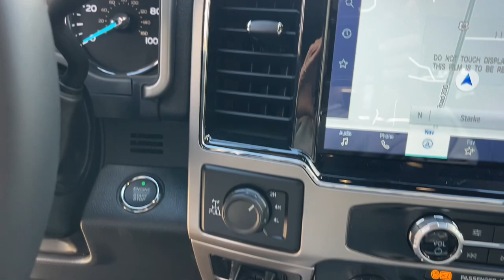2022 Ford F-250SD Jacksonville, Orange Park, Gainesville, Ocala, Lake City, FL NEG22424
Black New 2022 Ford F-250SD Lariat available in Starke, Florida at Murray Ford Superstore. Servicing the Jacksonville, Orange Park, Gainesville, Ocala, Lake City, FL area.

13447 US Hwy 301 S

Recent Arrival! Agate Black Metallic 2022 Ford F-250SD Lariat 608A Power Stroke 6.7L V8 DI 32V OHV Turbodiesel 4WD ~~SHAZAM~~, *15 YEAR /150,000 COMPLEMENTARY WARRANTY AT NO ADDITIONAL COST*, *NAVIGATION*, ~MARKET VALUE PRICING (MVP) WE SHOP THE MARKET DAILY TO MAXIMIZE YOUR SAVINGS~, ~BLUETOOTH WIRELESS CONNECTION~, *KEYLESS ENTRY*, *FULL POWER WINDOWS, LOCKS, & MIRRORS*, ~BACK UP CAMERA~, *CRUISE CONTROL*, *HEATED SEATS*, ~COOLED SEATS*, *PREMIUM LEATHER*, *PREMIUM WHEELS*, ~PREMIUM SOUND~, *TRAILER HITCH*, ~RUNNING BOARDS~, *STEERING WHEEL CONTROLS*, *MULTI-ZONE CLIMATE CONTROL*, F-250 SuperDuty Lariat 608A, 4D Crew Cab, Power Stroke 6.7L V8 DI 32V OHV Turbodiesel, 10-Speed Automatic, 4WD, Agate Black Metallic, Black Onyx w/Front Leather Seating Surfaces 40/Console/40, 240 Amp Alternator, 34 Gallon Fuel Tank, 4-Wheel Disc Brakes, ABS brakes, Ambient Lighting - Fixed Color, Auto High-beam Headlights, Automatic temperature control, Brake assist, Compass, Delay-off headlights, Dual front impact airbags, Dual front side impact airbags, Easy Entry/Exit Memory Driver's Seat Feature, Electronic Stability Control, Electronic-Locking w/3.31 Axle Ratio, Emergency communication system: SYNC 4 911 Assist, Exterior Parking Camera Rear, Flow-Through Console, Front anti-roll bar, Front dual zone A/C, Front fog lights, Front Leather Seating Surfaces 40/Console/40, Front reading lights, Fully automatic headlights, FX4 Off-Road Package, GVWR: 10,000 lb Payload Package, Hill Descent Control, Intelligent Access w/Push-Button Start, Lariat Ultimate Package, Leather steering wheel, LED Box Lighting, Low tire pressure warning, Memory Power-Adjustable Pedals, Off-Road Specifically Tuned Shock Absorbers, Order Code 608A, Outside temperature display, Overhead airbag, Overhead console, Passenger vanity mirror, Power driver seat, Power Heated/Ventilated Driver Seat w/Memory, Power Heated/Ventilated Passenger Seat, Power steering, Power Telescoping/Tilt Steering Wheel/Column, Power-Deployable Running Boards, PowerScope Trailer Tow Mirrors w/Memory, Quad Beam LED Headlamps & LED Taillamps, Radio: B&O Sound System by Bang & Olufsen, Rear CHMSL Camera, Rear reading lights, Rear step bumper, Remote Start System, Remote Tailgate Release, SiriusXM Radio w/360L, Speed control, Split folding rear seat, Steering wheel mounted audio controls, SYNC 4 w/Enhanced Voice Recognition, Tachometer, Tailgate Step & Handle, Telescoping steering wheel, Tilt steering wheel, Traction control, Trip computer, Unique FX4 Off-Road Box Decal, Upfitter Switches (6), Variably intermittent wipers, Wheels: 20 Bright Machined Cast Aluminum.brbrbr15 Year 150,000 mile warranty at no cost applies to all vehicles excluding Transit Vans, DRW Trucks, any SVT Models, or lifted/modified Trucks. All vehicles will have a $899.00 dealer fee added to the total sale price (excludes A,Z,D, and X plan customers). Taxes, tag, and title fees will be added to all vehicles in accordance with state laws of customers registering address.